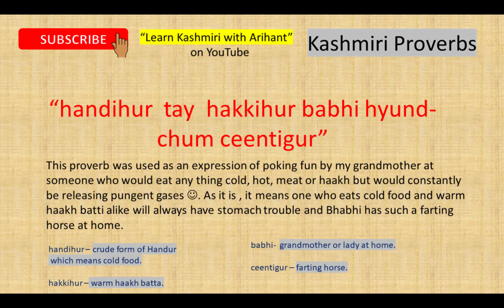Kashmiri Proverbs in English | 10